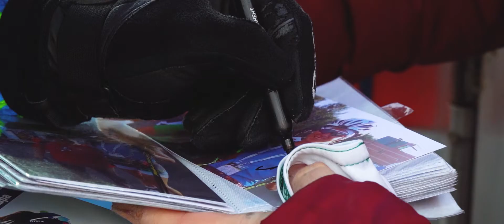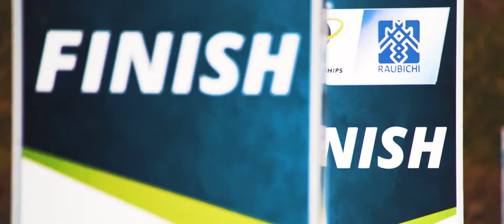IBU Open European Championships Biathlon 2020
Чемпионат Европы по биатлону 2020 в Раубичах